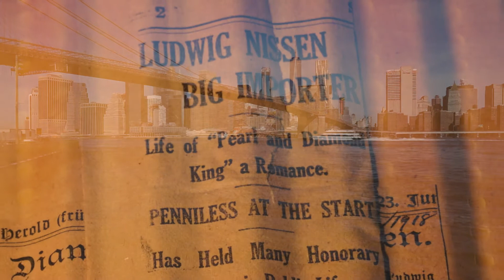Ludwig Nissen ein Film von / a film by Martina Fluck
Trailer Dokumentarfilm / Trailer Documentary
Deutsche Fassung / English Version
Deutsch: Der Film spürt der Auswanderungsgeschichte von Ludwig Nissen nach, dem in der zweiten Hälfte des 19. Jahrhunderts in New York City der wirtschaftliche und soziale Aufstieg gelang. 1855 in Husum als Sohn eines Reepschlägers geboren, drang er als erfolgreicher Juwelenhändler bis in die einflussreiche Finanzaristokratie vor. Er heiratete die Deutsch-Amerikanerin Katie Quick, gemeinsam zogen sie nach Brooklyn und wurden zu prominenten Mitgliedern der Gesellschaft. Die glückliche Ehe blieb kinderlos. Einen Großteil seines Vermögens vermachte Ludwig Nissen der Stadt Husum und legte so den Grundstock für das Nordfriesland Museum Husum. Nissenhaus.

English: The film documents the dramatic ascent of Ludwig Nissen, an emigrant from Husum Germany who reached the pinnacle of New York society in the late 19th century. Born 1855, the son of a ropemaker, Nissen built one of America’s leading jewelry businesses and became a member of New York’s aristocracy. As he and his wife Kathie had no children, Nissen donated a large part of his estate to the city of Husum, thus laying the foundation for the Nordfriesland Museum Husum. Nissenhaus.

Buch & Regie   Martina Fluck
Kamera   Jürgen Hoffmann
Kamera  New York Martina Fluck
Schnitt & Animation Stefan Schulze
Musik   Felix Raffel

Gefördert durch:
Filmförderung Hamburg Schleswig-Holstein Filmwerkstatt Kiel
Land Schleswig-Holstein Ministerium für Justiz, Kultur und Europa
Nissenstiftung
NOSPA Kulturstiftung